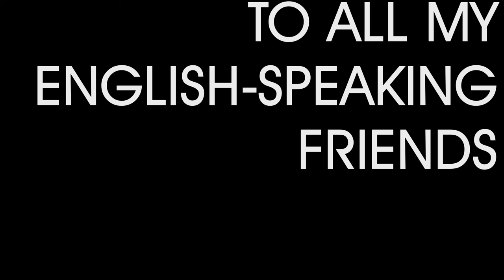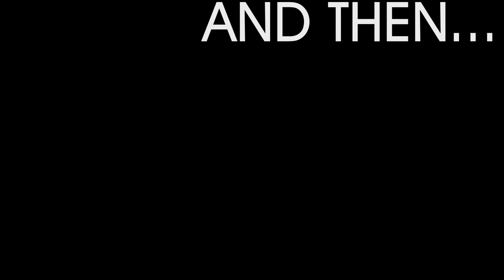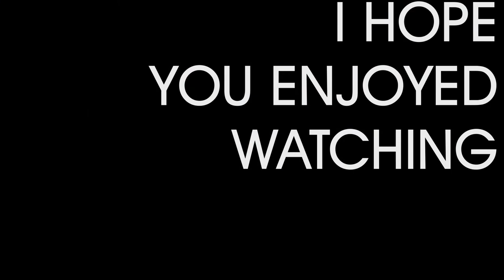RIPPED OFF BY 20.000?! Hitchhiking in Myanmar | VLOG | Sofian Worldwide #27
Myanmar 2018: Part two of our trip from Hpa-an to the south of Myanmar to Dawei - hitchhiking! In this video you can see how we made it to our destination, or maybe not?

We spent the night in Thanbyuzayat. The guest house where we stayed overnight was not allowed to accommodate us, because the owner has no license for foreigners. Nevertheless, she offered us a room for 10.000 kyat (about 6€ or 7,5$). Unfortunately, we don't know the name because we were looking for a place to sleep late at night.

We went on with our hitchhiking tour! How did we hitchhike through Myanmar?

From Thanbyuzayat we got a free ride in a car to Ye. That's the way it was supposed to be. The driver, however, asked for 20,000 kyat each at the end of the trip, which shocked us a lot, and we made it very clear to him that this behaviour was inappropriate. (I put it very nicely here:) ) Of course, we didn't pay this amount and just got out of the car.

From Ye a wonderful family took us on their truck. A very slow but also very pleasant ride! After another ride in a small van and a big truck we crossed a national border within Myanmar. We left Mon State and entered the Tanintharyi region. We crossed the border without any problems. We had to show our passport and tell them which city we had as our destination. That's it! Even hitchhiking in a truck was no problem!

Afterwards we arrived in Yapu, respectively were dropped out. It seemed to me that this village has never seen a foreigner before. The children all ran out of their homes, watched us, laughed, waved at us and when we responded, they ran away laughing - a very nice experience! After another ride in a truck we arrived at the destination of today's video, Kaleinaung! We didn't make it to Dawei!

Is there a guest house in Kaleinaung?
Yes! And exactly one, and that has a foreigner's license! :)

It was a really impressive and eventful day in Myanmar! Hitchhiking through Myanmar is really that much fun! We met very nice people and got to know them in a very small space. The people in Myanmar are helpful, except for this one guy, and if you can make it clear to them that you are looking for a free ride, you will have very nice memories!